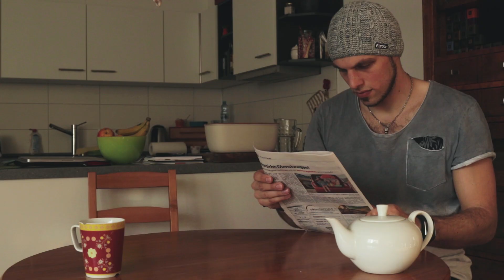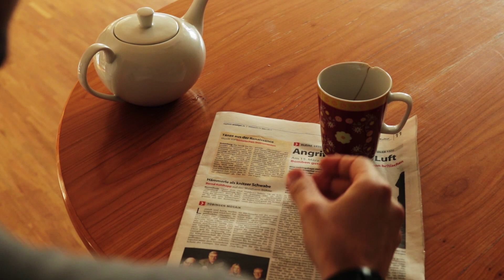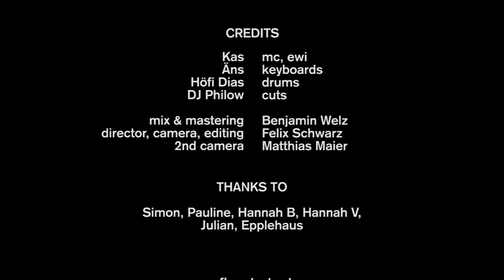Flüstertüte - "Unser Sound"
'Flüstertüte' is a German Live-HipHop trio.